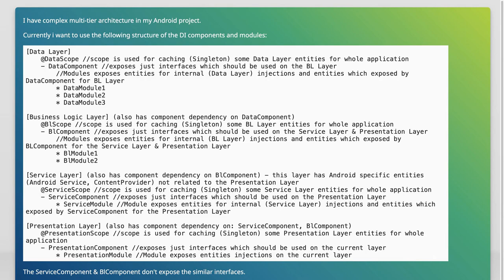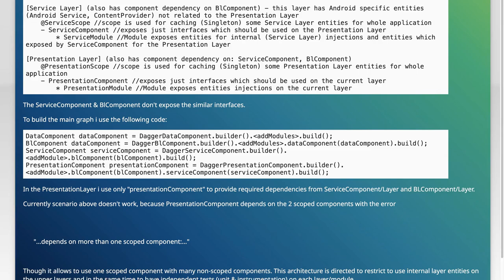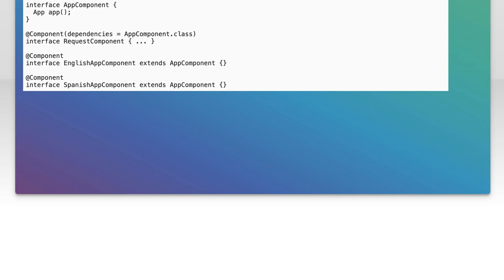Managing Component Dependencies Across Different Scopes in React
In this video, we delve into the complexities of managing component dependencies in React applications, particularly when dealing with different scopes. As applications grow, understanding how to effectively handle dependencies becomes crucial for maintaining clean, efficient, and scalable code. Join us as we explore best practices, common pitfalls, and practical strategies to ensure your components interact seamlessly, regardless of their context within the application.

Today's Topic: Managing Component Dependencies Across Different Scopes in React

Related to